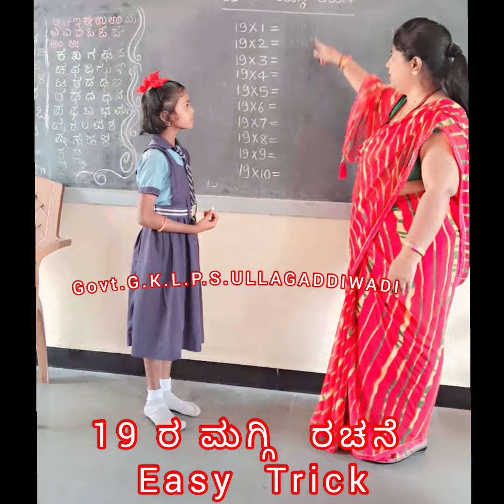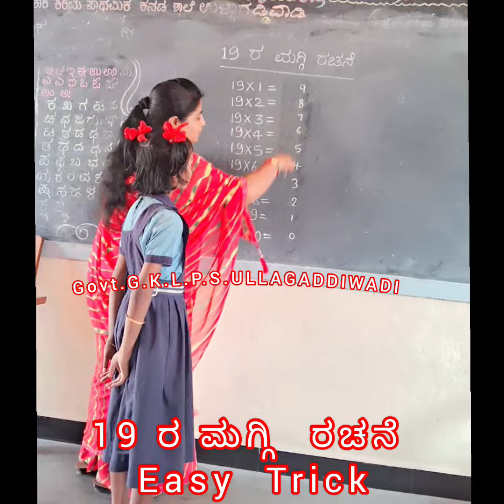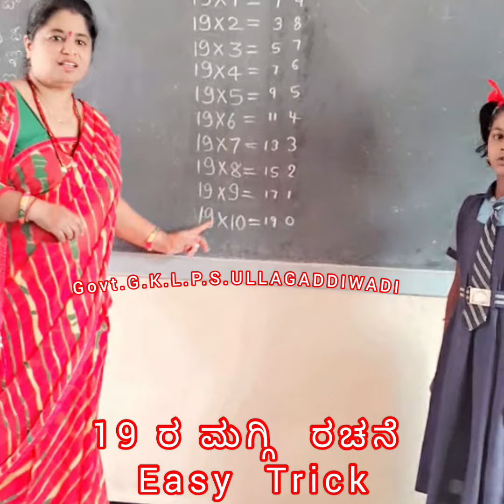ಮೋಜಿನ ಗಣಿತ- 19 ರ ಮಗ್ಗಿ ರಚನೆ...EASY TRICKS ..Fun Maths